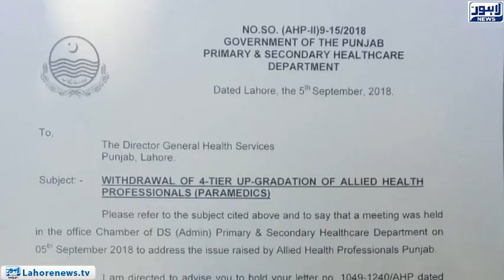Demand of Paramedical Staffs fulfiled